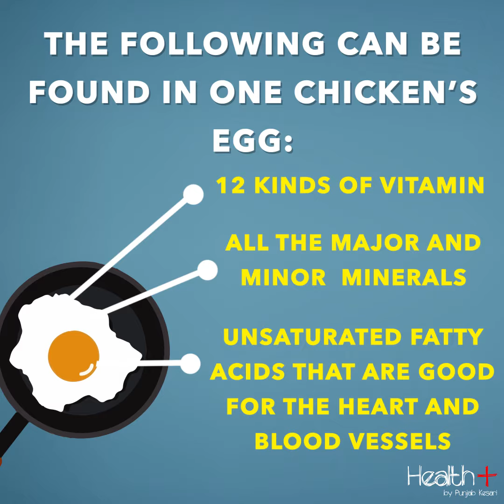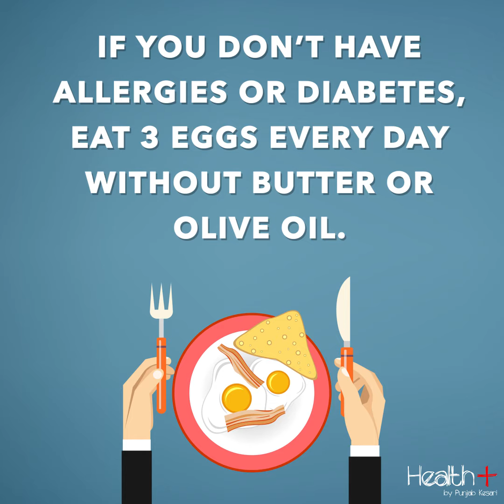What will Happen If you Eat 3 Eggs a Day